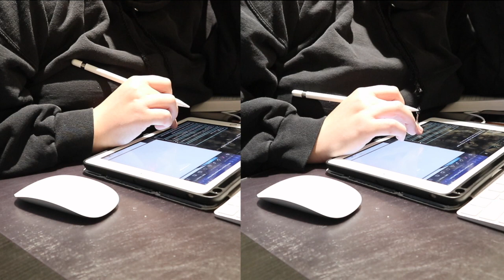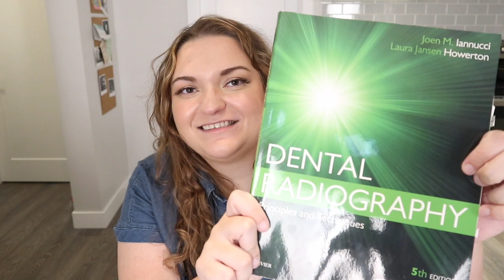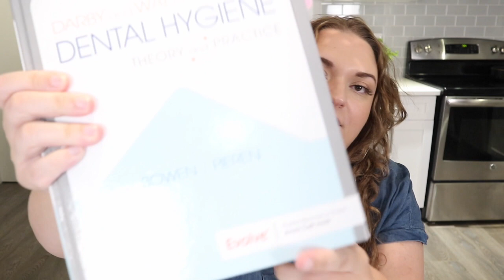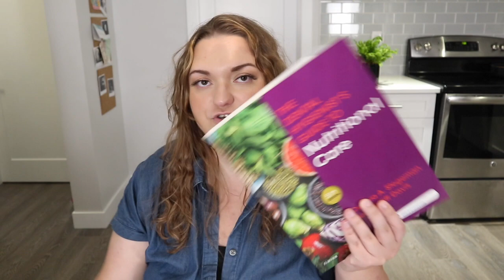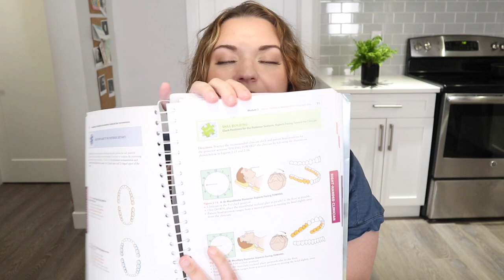Life as a DENTAL HYGIENE STUDENT | Textbooks for first semester and classes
Being a dental hygiene student is hard and what is even harder is doing it online while also having to read textbooks! I talk about what textbooks I use in my first semester in my dental hygiene program. Also, talk about which dental hygiene classes I am taking. It takes a lot of time management and dedication to focus on studying even when you don't want to. Its hard work to become a registered dental hygenist (RDH) but it will be so worth it.

Aztec Secret Healing Clay

BuildLife Gallon Motivational Water Bottle

TEXTBOOKS:

Darby and Walsh Dental Hygiene

Essential Microbiology for Dentistry

Dental Radiography: Principles and Techniques

The Dental Hygienist's Guide to Nutritional Care

Primary Preventive Dentistry

Fundamentals Of Periodontal Instrumentation And Advanced Root Instrumentation,

Anatomy of Orofacial Structures: A Comprehensive Approach

Community Oral Health Practice for the Dental Hygienist

Student Workbook for Illustrated Dental Embryology, Histology and Anatomy